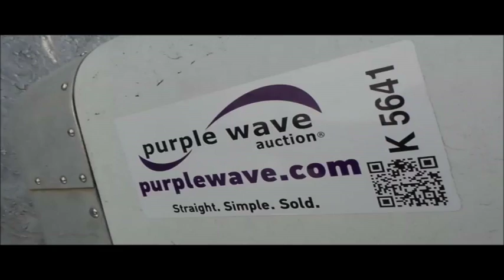1989 Peterbilt 357 semi truck for sale | no-reserve Internet auction December 1, 2016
1989 Peterbilt 357 semi truck
264,018 miles on odometer
Caterpillar 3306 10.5L L6 turbo diesel engine
Eaton Fuller Road Ranger nine speed manual transmission
Tandem axle
PTO
Wet kit
Spring suspension
Air brakes
11R24.5 tires
Missouri title
1XPADA9X6KD276028
It's located in Plattsburg, MO, and we're selling it to the highest bidder regardless of price.